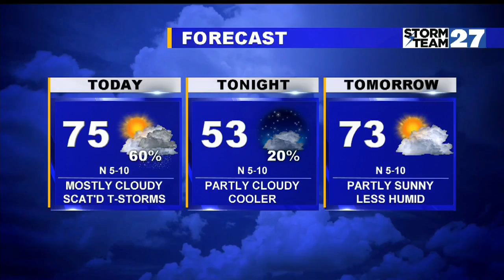One More Unsettled Day